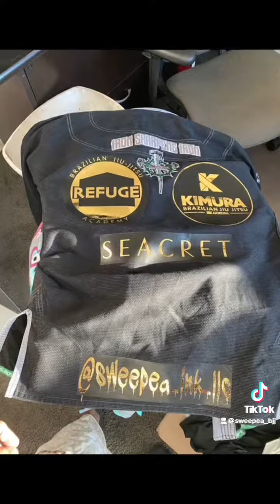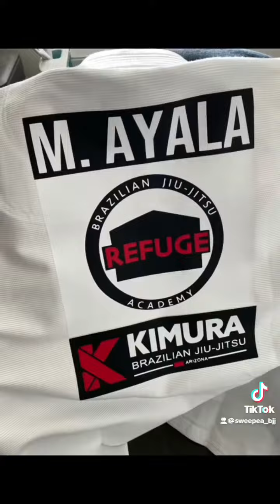Swee’Pea Ink - Custom Apparel